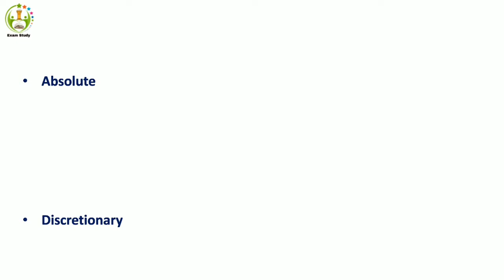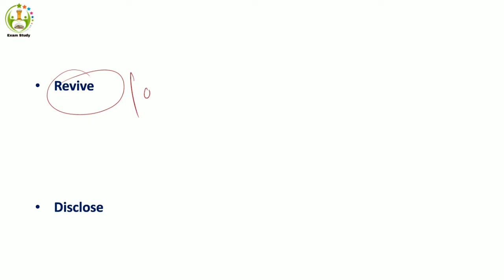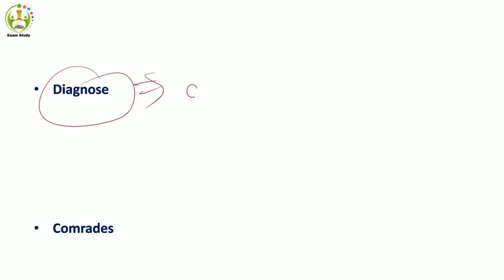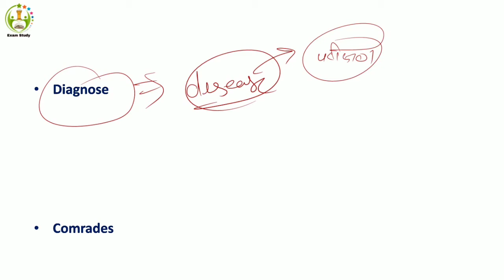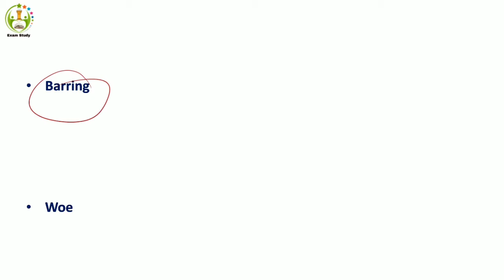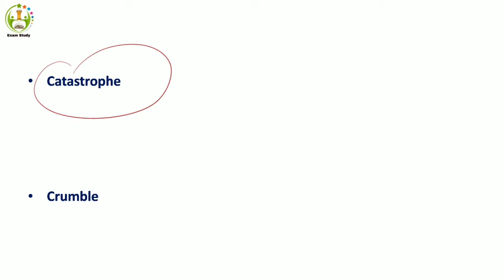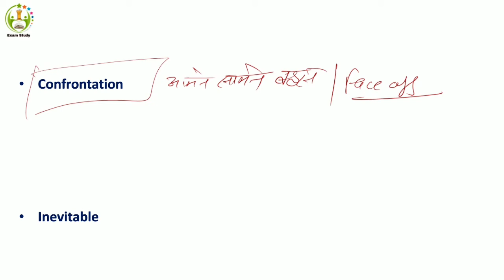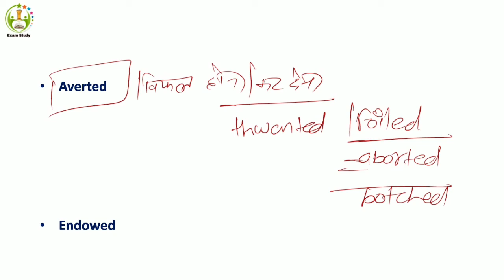VOCABULARY LEC - 11 || SSC CGL 2020 • BANK PO , IBPS AND ALL OTHER ONE DAY EXAMS .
vocabulary